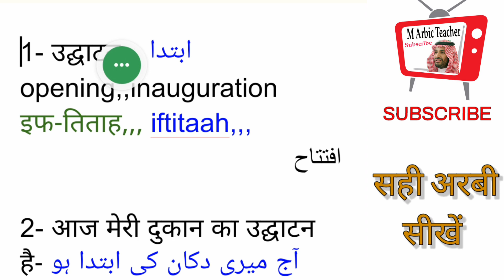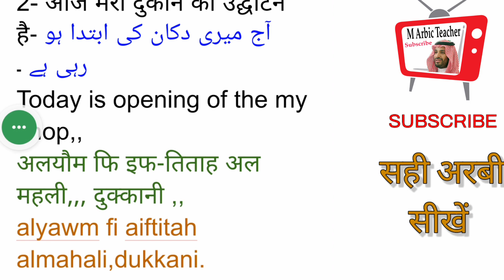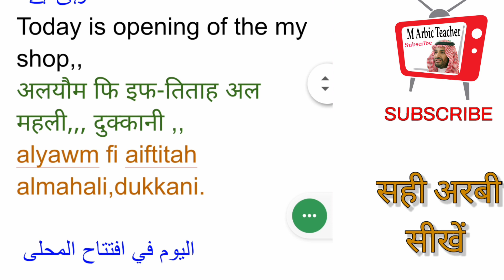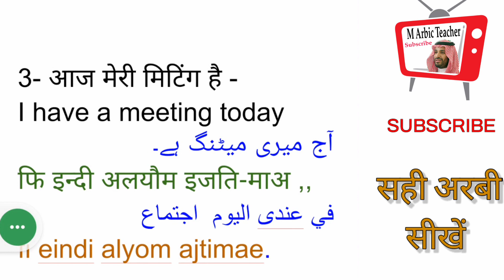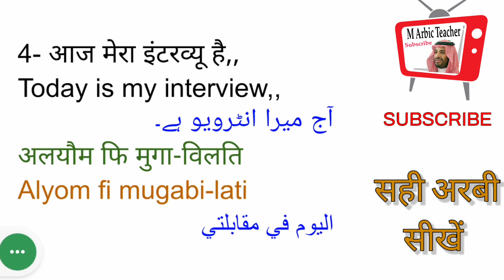arbi bolna sikhe|Hindi se arbi sikhe|Saudi Bali arbi kese sikhe.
arbi bolna sikhe|Hindi se arbi sikhe
|Saudi Bali arbi kese sikhe.
arbi
Kuwait wali arbi sikhe
Saudi wali arbi sikhe
Hindi to Arbi
Hindi se arbi bolna Kaise sikhe
arbi kuwait
arbi bolna Kaise sikhe hindi se